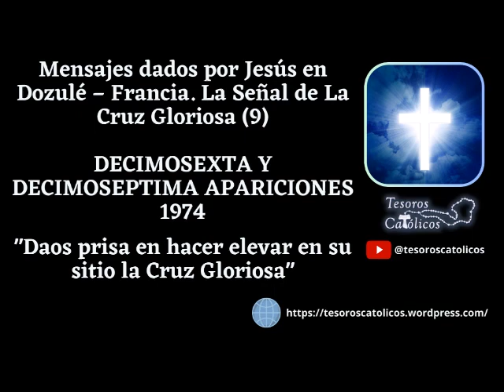Mensajes dados por Jesús en Dozulé – Francia. La Señal de La Cruz Gloriosa (9)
Decimosexta y Decimoséptima, Apariciones. 1974.
"Daos prisa en hacer elevar en su sitio la Cruz Gloriosa", "Soy Miguel el Arcángel." "Soy Jesús de Nazaret, el Hijo del Hombre Resucitado de entre los muertos" "Pida un cirio. Colóquelo encendido. Que todos aquellos que vengan en esta capilla le imiten."